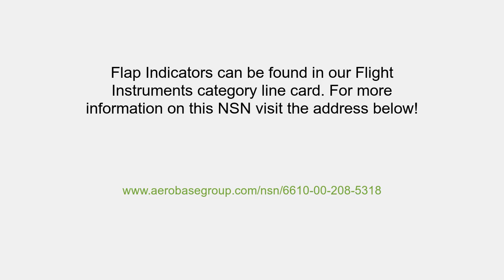NSN 6610-00-208-5318 Flap Indicator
NSN: 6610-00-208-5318 a Flap Indicator. Part Number: 42334-00. This product can be located in our Flight Instruments section on our